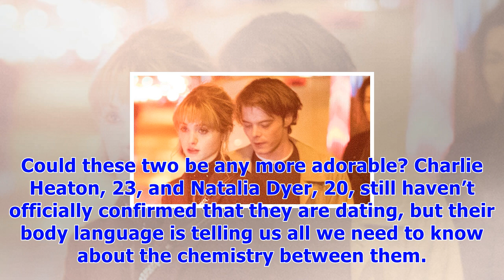‘stranger things’ charlie heaton kisses co-star natalia dyer during romantic date night in london